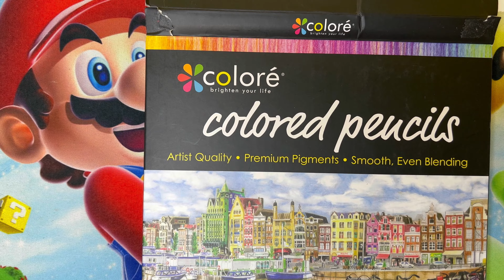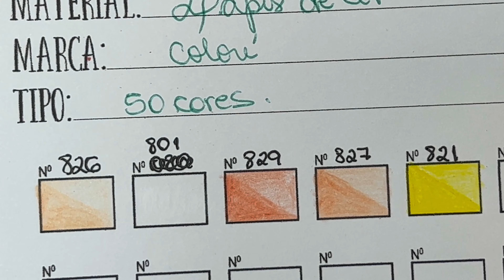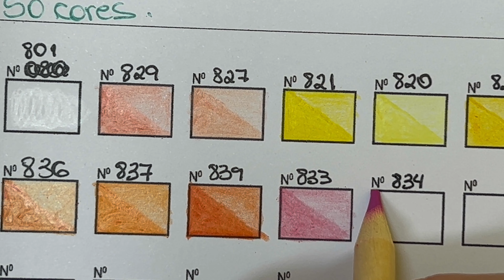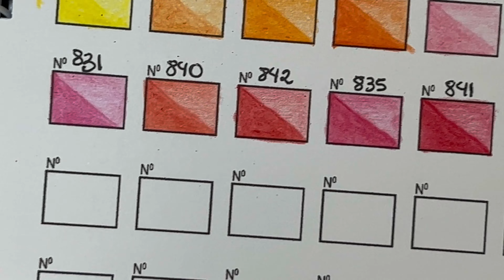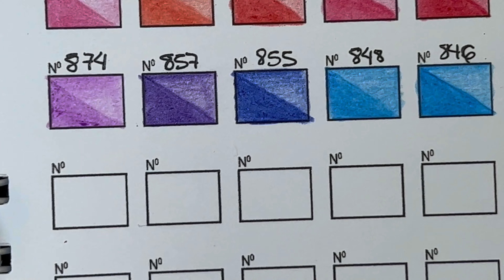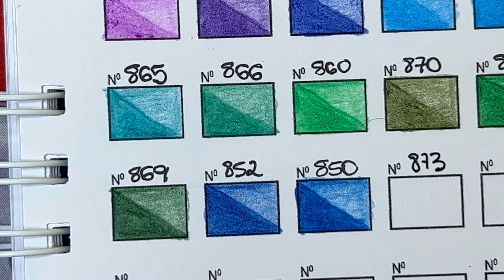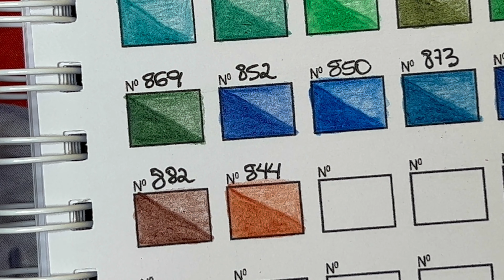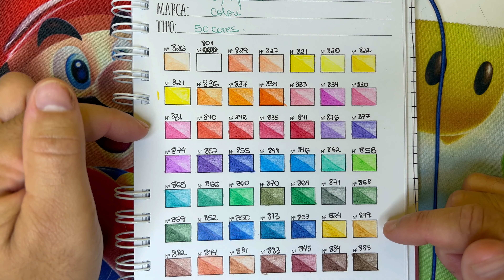LÁPIS DE COR COLORÉ - LAPICES DE COLORES COLORÉ - COLORÉ COLORED PENCILS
MEU INSTA @AUTISMOINCORES